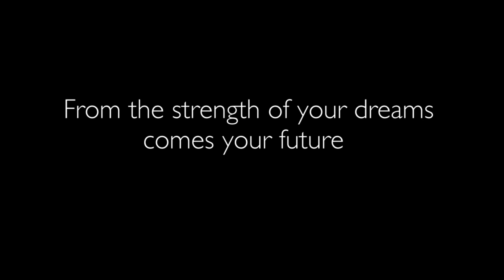You made us whole, you made us a Family.